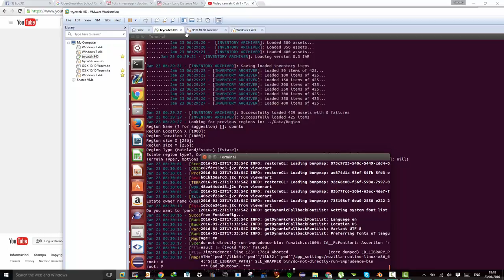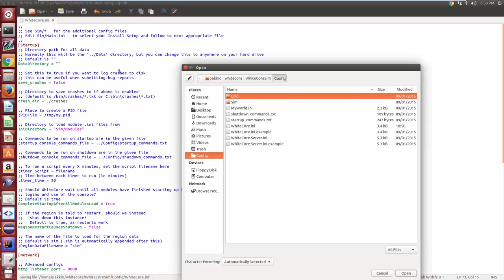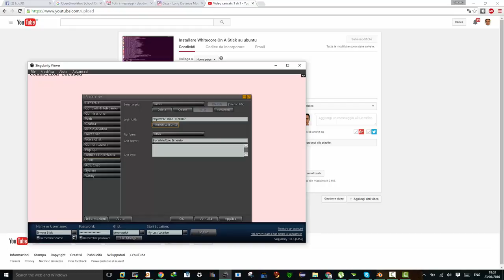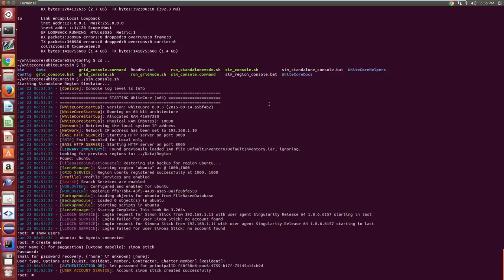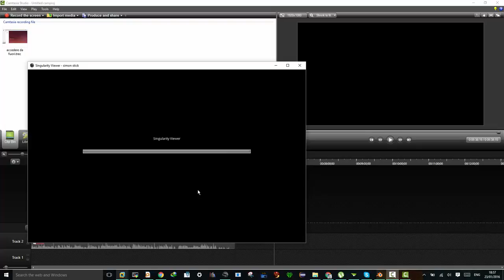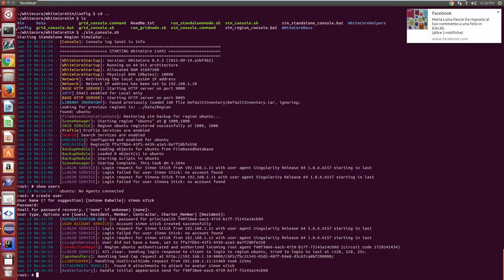Come abilitare l'ingresso da altri pc nella stessa land su ubuntu WoaS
appunti dal corso di edu3d